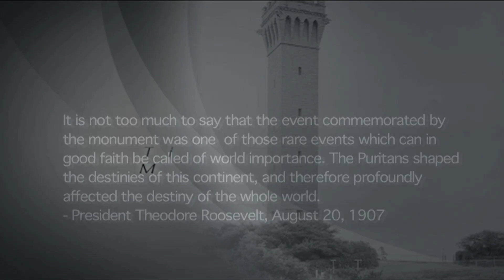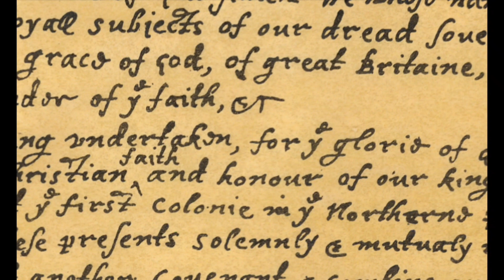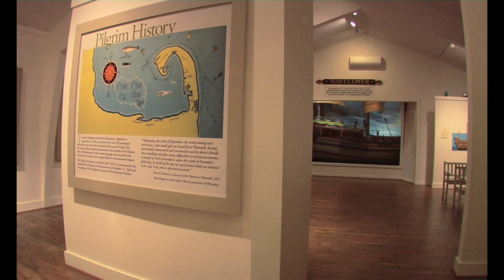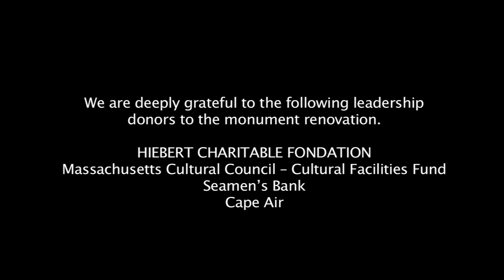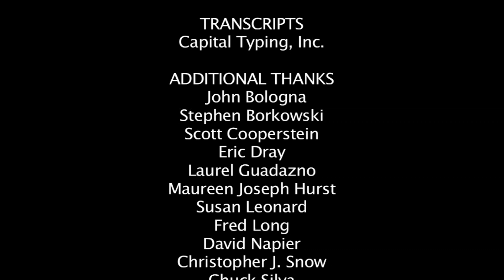The Pilgrim Monument- The Next Century, A Progress Report, 2012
Produced by John McDonagh
Directed/ Edited by Christopher Seufert
Mooncusser Films LLC